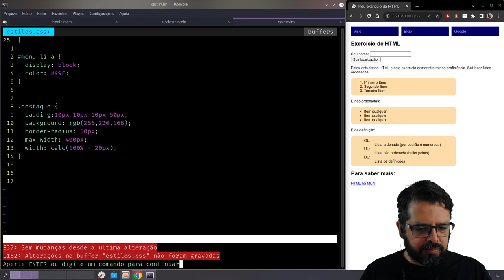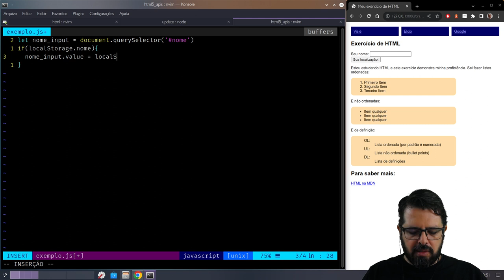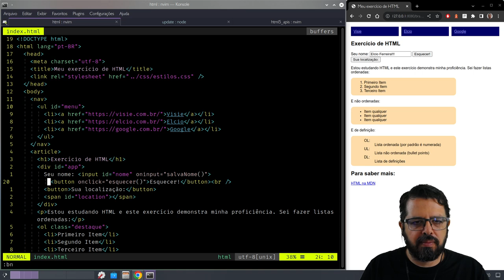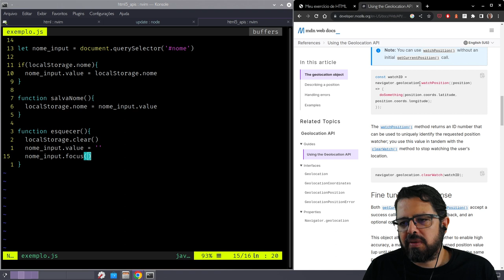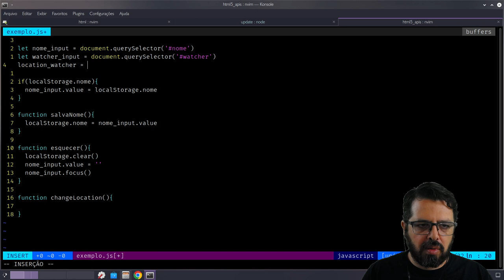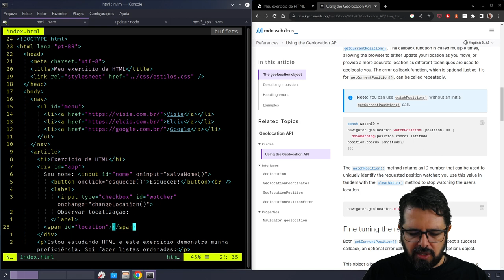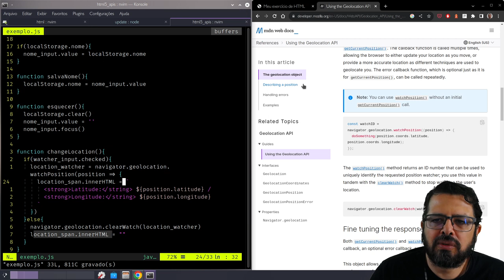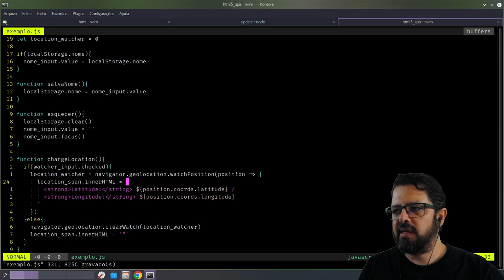Update 0.3 HTML5 APIs Faixa Branca